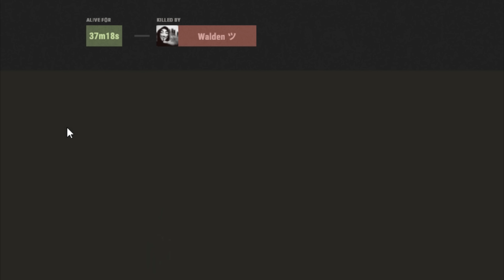COMMENT CE TRIO A CONQUIS LES PLUS GROSSE TEAM DU WIPE ! Rust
La Vallée de la Mort !
Notre TRIO as pris la décision de s'installer dans une zone militaire dans l'unique but de prendre possession d'un secteur entier.
8 teams vont avoir le meme objectif et un SPEEDRUN incroyable va débuter dès l'entame de cette aventure !
Nos prise de décisions joueront un rôle important et nos mooves devront être exemplaire s'ils ont souhaitent rester dans l'aventure.

Un trio face à + 1000 joueurs qui se battront pour le même OBJECTIF !
Prendre le pouvoir du SERVEUR !

J'espère que la vidéo vous plaira ! Si c'est le cas n'hésitez pas à likez la vidéo ! Sa soutien de fou et me motive énormément ! Merciii